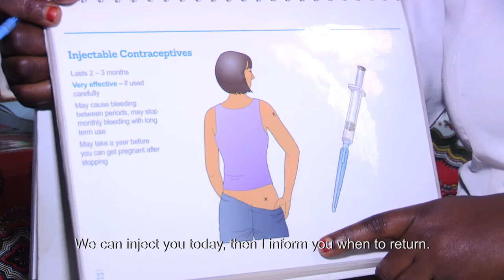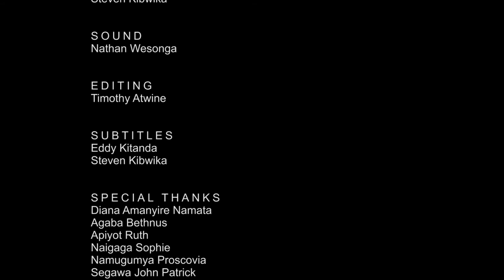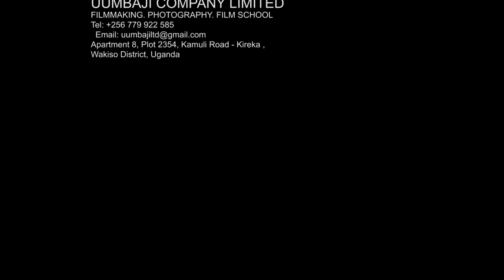BlueStar and Tuktuk model